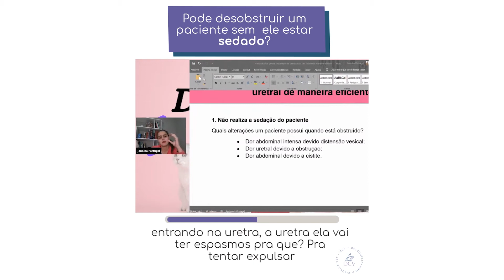Jamais faça isso se quiser ter CONFIANÇA na DESOBSTRUÇÃO URETRAL FELINA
Pacientes obstruídos requerem cuidados especiais para a realização da desobstrução.

Caso você não realize esse primeiro passo no procedimento você pode causar graves complicações para o seu paciente.